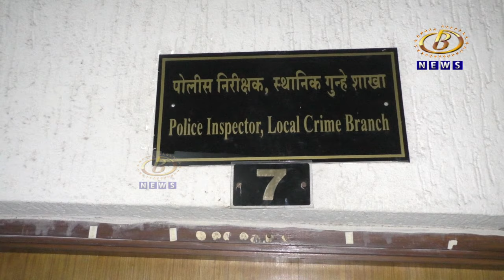पंजाब राज्यातील जज्जर जिल्हयात गंभीर गुन्हे नोंद असलेल्या फरारी आरोपीला कोल्हापुरात अटक